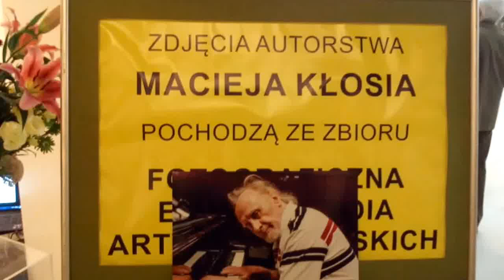DAMY RADĘ,GDY MAZUR ZA DORADZANIE NA STRONĘ PEPICZKÓW PRZEPĘDZIMY I PO LICHWIE!!!